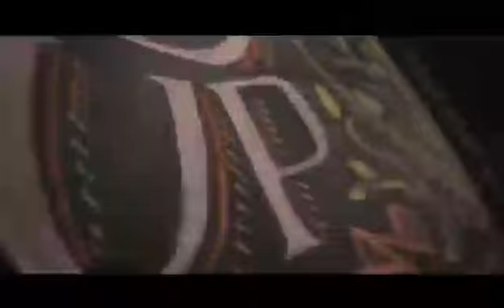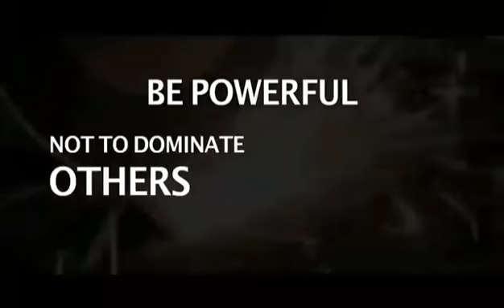जिंदगी से भटक ने से कैसे बचे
Power of Motivation speech